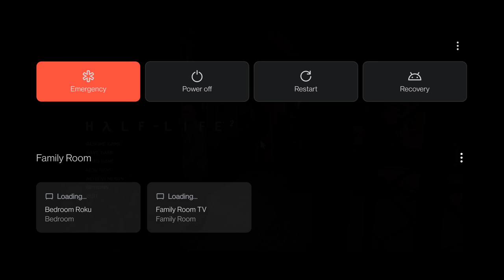Testing Half Life 2 with Steam Link and Razer Kishi Part 2/2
The gameplay felt sluggish in part 1 because Half Life 1 was still running for some reason but I fixed that and adjusted some visual settings and all's well, at least in this introductory stuff